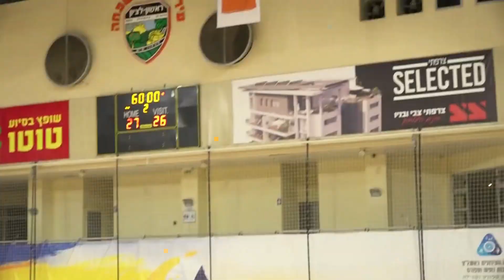DRAGANA PETKOVSKA highlights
Maccabi Rishon LeZion v Maccabi Arazim 02/02/2023